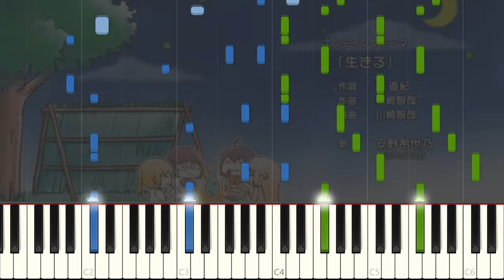Ikiru - Sounan Desu ka? ED [Piano Synthesia + Sheet]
Hi everyone.
This time, I covered the ED of Sounan Desu ka?

This song was interesting for me, and I realized that it is because of swing rhythm.

There are many swing parts in my arrangement(most of the parts), But it won't too be hard to play it.

And I like it coz it is only 1-minute song XD

Anime : Sounan Desu ka?
Song title : Ikiru

Composer : Tomoya Kawazaki
Original Artist : Kiyono Yasuno